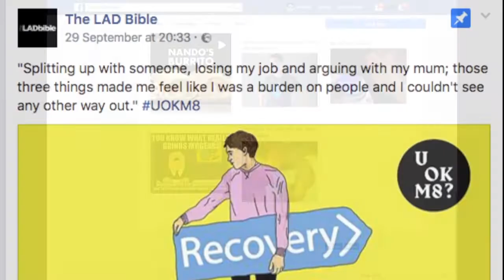The Story of LADBible (Viper Higgins)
Full credit to Viper Higgins.

I just wanted this particular part as a seperate video so I can spam it around the place.

I doubt this will get any amount of revenue, but if you (Viper) see this flagged, end up here, and want to claim monetization then that's obviously fine by me.